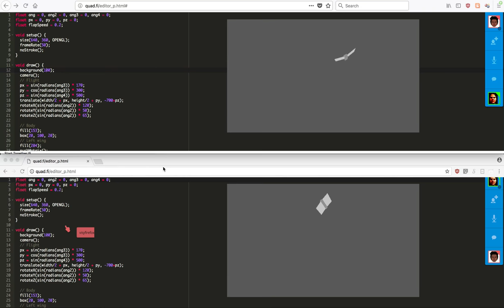Multi-user edit session of a Processing sketch with a custom tool